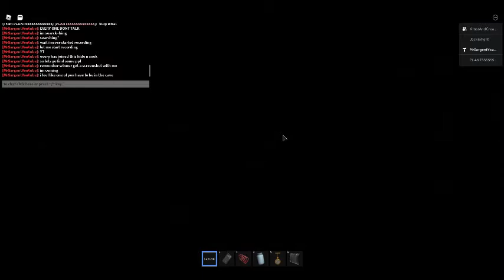_______ GOT THE SCREEN SHOT!!! (we did not do it on camra but i promise she got it :)